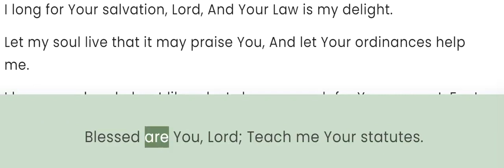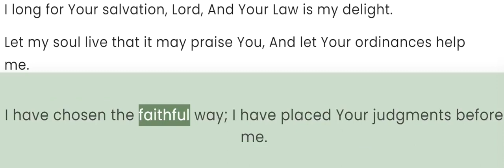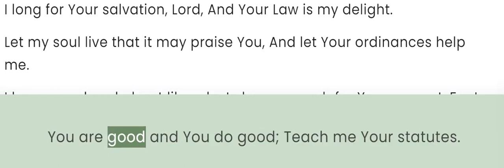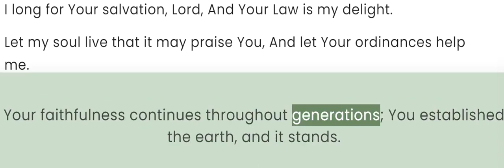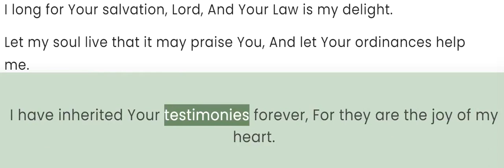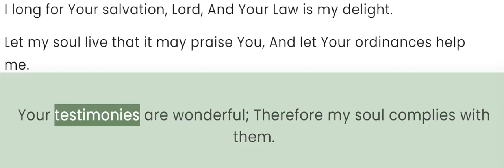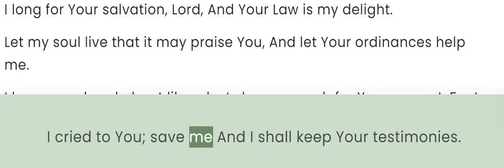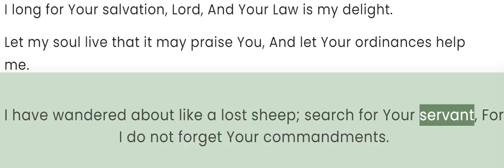Psalm 119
Meditations and Prayers Relating to the Law of God.
Aleph
Blessed are those whose way is blameless, Who walk in the Law of the Lord .
Blessed are those who comply with His testimonies, And seek Him with all their heart.
They also do no injustice; They walk in His ways.
You have ordained Your precepts,That we are to keep them diligently.
Oh that my ways may be established To keep Your statutes!
Then I will not be ashamed When I look at all Your commandments.
I will give thanks to You with uprightness of heart, When I learn Your righteous judgments.
I will keep Your statutes; Do not utterly abandon me! Beth
How can a young man keep his way pure? By keeping it according to Your word.
With all my heart I have sought You; Do not let me wander from Your commandments.
I have treasured Your word in my heart, So that I may not sin against You.
Blessed are You, Lord ; Teach me Your statutes.
With my lips I have told of All the ordinances of Your mouth.
I have rejoiced in the way of Your testimonies,As much as in all riches.
I will meditate on Your precepts And regard Your ways.
I shall delight in Your statutes; I will not forget Your word. Gimel
Deal generously with Your servant, That I may live and keep Your word.
Open my eyes, that I may behold Wonderful things from Your Law.
I am a stranger on the earth; Do not hide Your commandments from me.
My soul is crushed with longing For Your ordinances at all times.
You rebuke the arrogant,the cursed, Who wander from Your commandments.
Take disgrace and contempt away from me, For I comply with Your testimonies.
Even though rulers sit and speak against me, Your servant meditates on Your statutes.
Your testimonies also are my delight; They are my advisers. Daleth
My soul clings to the dust; Revive me according to Your word.
I have told of my ways, and You have answered me; Teach me Your statutes.
Make me understand the way of Your precepts, And I will meditate on Your wonders.
My soul weeps because of grief; Strengthen me according to Your word.
Remove the false way from me, And graciously grant me Your Law.
I have chosen the faithful way; I have placed Your judgments before me .
I cling to Your testimonies; Lord, do not put me to shame!
I shall run the way of Your commandments, For You will enlarge my heart. He
Teach me, the way of Your statutes, Lord, And I shall comply with it to the end.
Give me understanding, so that I may comply with Your Law And keep it with all my heart.
Make me walk in the path of Your commandments, For I delight in it.
Incline my heart to Your testimonies, And not to dishonest gain.
Turn my eyes away from looking at what is worthless, And revive me in Your ways.
Establish Your word to Your servant As that which produces reverence for You.
Take away my disgrace which I dread, For Your judgments are good.
Behold, I long for Your precepts; Revive me through Your righteousness. Vav
May Your favor also come to me, Lord, Your salvation according to Your word;
So that I will have an answer for one who taunts me, For I trust in Your word.
And do not take the word of truth utterly out of my mouth, For I wait for Your judgments.
So I will keep Your Law continually, Forever and ever.
And I will walk at liberty, For I seek Your precepts.
I will also speak of Your testimonies before kings And shall not be ashamed.
I will delight in Your commandments, Which I love.
And I shall lift up my hands to Your commandments, Which I love; And I will meditate on Your statutes. Zayin
Remember the word to Your servant,In which You have made me hope.
This is my comfort in my misery, That Your word has revived me.
The arrogant utterly deride me, Yet I do not turn aside from Your Law.
I have remembered Your judgments from of old, Lord, And comfort myself.
Burning indignation has seized me because of the wicked, Who abandon Your Law.
Your statutes are my songs In the house of my pilgrimage.
Lord, I remember Your name in the night, And keep Your Law.
This has become mine,That I comply with Your precepts. Heth
The Lord is my portion; I have promised to keep Your words.
I sought Your favor with all my heart; Be gracious to me according to Your word.
I considered my ways And turned my feet to Your testimonies.
I hurried and did not delay To keep Your commandments.
The snares of the wicked have surrounded me, But I have not forgotten Your Law.
At midnight I will rise to give thanks to You Because of Your righteous judgments.
I am a companion to all those who fear You, And to those who keep Your precepts.
The earth is full of Your goodness, Lord ; Teach me Your statutes. Teth
You have treated Your servant well, Lord, according to Your word.
Teach me good discernment and knowledge, For I believe in Your commandments.
Before I was afflicted I went astray, But now I keep Your word.
You are good and You do good; Teach me Your statutes.
The arrogant have forged a lie against me; With all my heart I will comply with Your precepts.
Their heart is insensitive, like fat, But I delight in Your